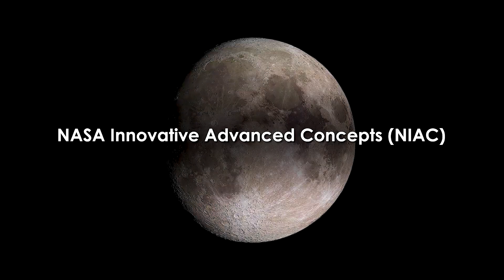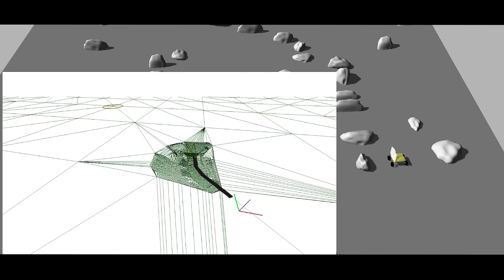Skylight – A Small Rover with a Big Vision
Researchers are working on a mission concept to explore and model lunar craters and pits. Planetary pits are visionary destinations for exploration and science. They are gateways to caves which offer havens for human habitation and are also high priority targets for science. This mission concept, called Skylight, proposes technologies to rapidly survey and model craters and pits. This mission would use high-resolution images to create 3D models of the environment. The data would be used to determine whether a crater can be explored by future human or robotic missions.

NASA 360 takes a look at the NASA Innovative Advanced Concept (NIAC) that could dramatically accelerate lunar exploration.

To watch the in-depth presentation about this topic please visit the 2021 NIAC Symposium Vimeo

This video represents a research study within the NASA Innovative Advanced Concepts (NIAC) program. NIAC is a visionary and
far-reaching aerospace program, one that has the potential to create breakthrough technologies for possible future space
missions. However, such early stage technology developments may never become actual NASA missions.

Credit: NASA